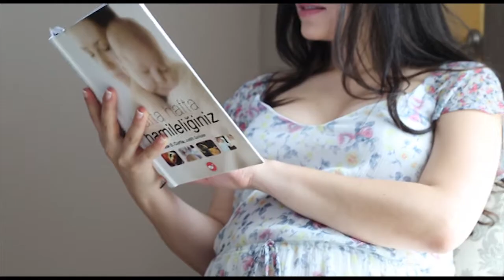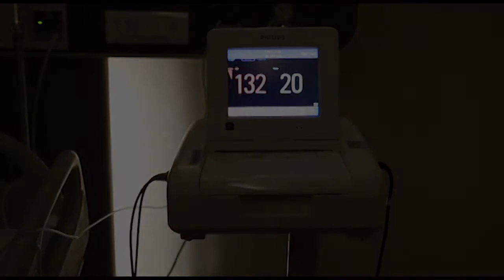efe doğum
Efe'nin doğum filmi (kısa)